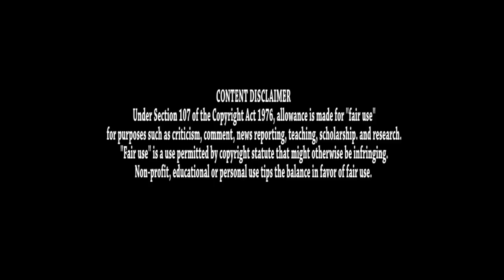KAILIN CURRAN vs JAMIE MOYLE - Fight Breakdown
The up and coming striker from Hawaii Kailin Curran will face down the new comer from Invicta FC and Ultimate Fighter tryout Jamie Moyle for the Tuf 24 finale on December 3rd.  In this weeks video, I breakdown this excellent striker vs grappler matchup.